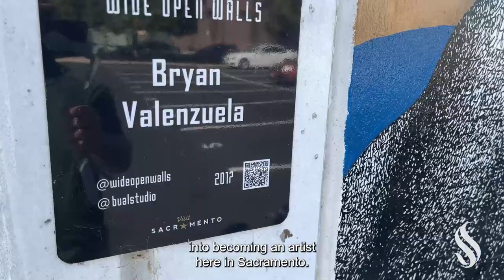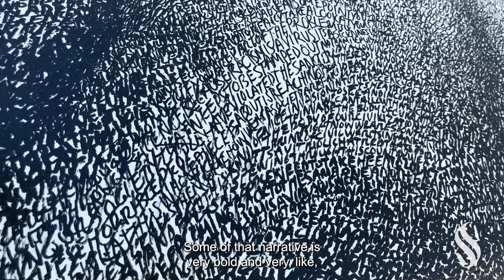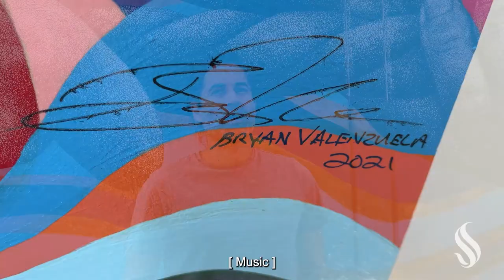Bryan Valenzuela - Made at Sac State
Sac State encouraged muralist Bryan Valenzuela to color outside the lines